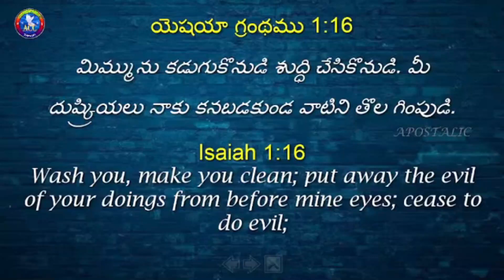Every Day With Jesus || brosamuelpaul || 30/12/2023